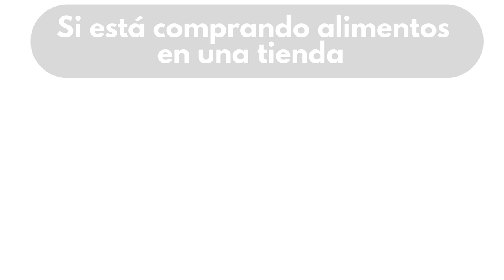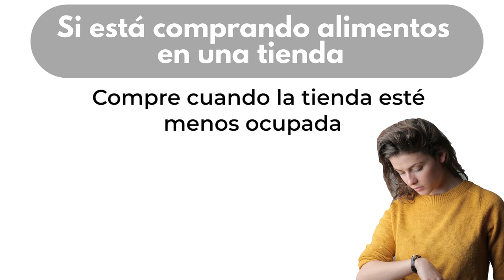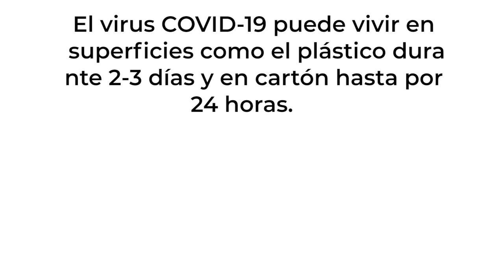Consejos para demostrar cómo desempacar y limpiar los alimentos para reducir.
Mire esto para obtener consejos sobre cómo ayudar a proteger a su hogar del COVID-19 cuando llegue el momento de comprar y desempacar alimentos. Para obtener más información, visite: SRCity.org/PreventTheSpread